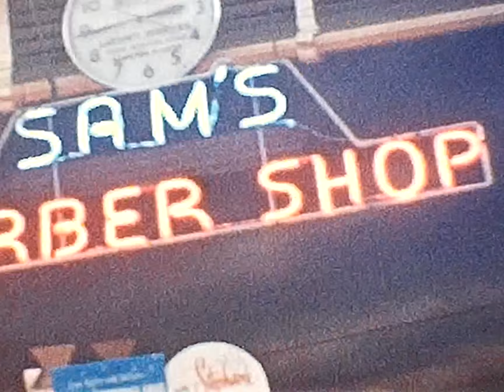Reel number 1 1958-59 my first haircut